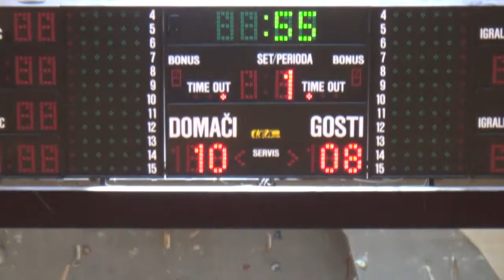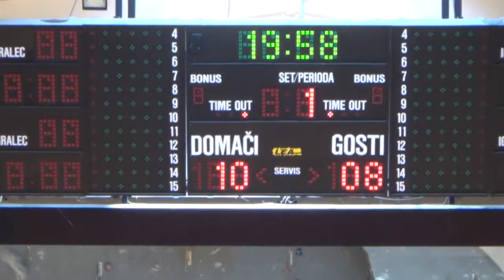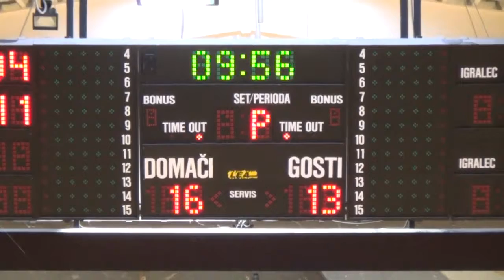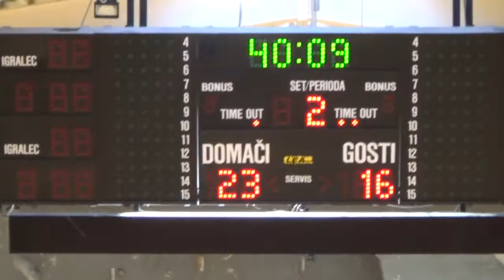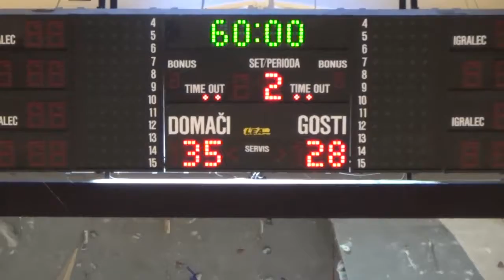16. KROG - 2015/2016: 2. SRL - MOŠKI: RD RUDAR : RK RADOVLJICA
Video posnetek tekme 16. kroga 2. SRL - MOŠKI med RD RUDAR : RK RADOVLJICA. Več informacij o tekmi na